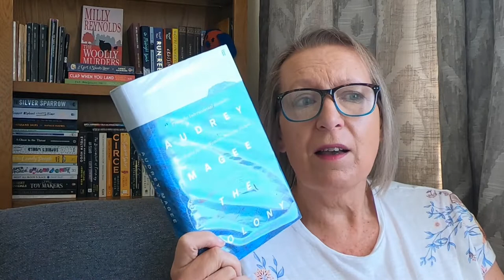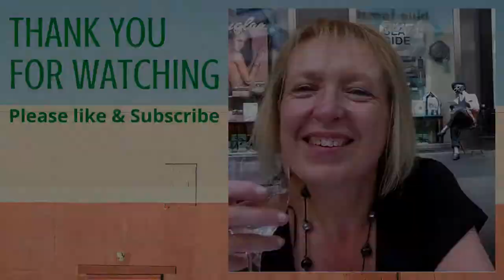The Colony by Audrey Magee - so surprised to love it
I've completed my fourth book from the Booker Prize longlist, a book that I picked up with no real expectation, Boy, was I surprised. Loved it and the characters have stayed with me.